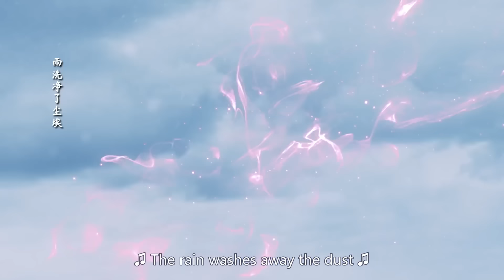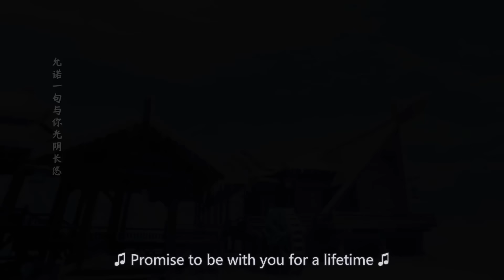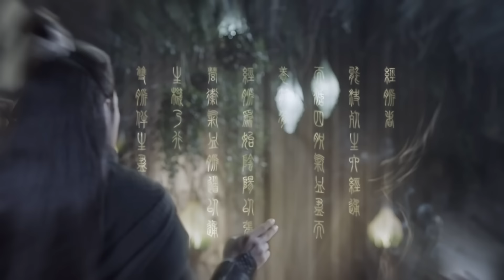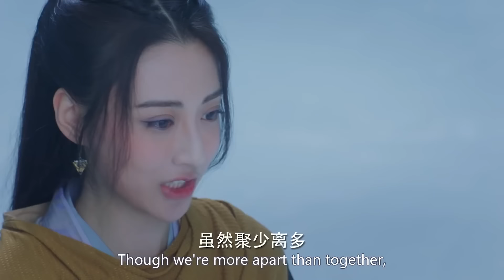美男魚含淚送別愛人，殊不知心愛之人最後竟轉化成狐狸繼續活著 🍿 Chinese Television Dramas | 迪麗熱巴 任嘉倫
Croton | QSGRG